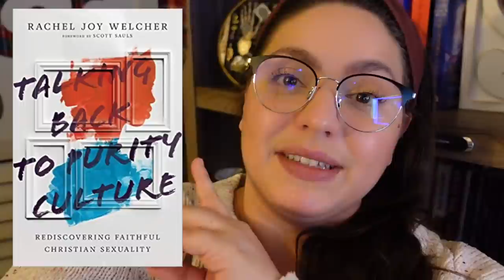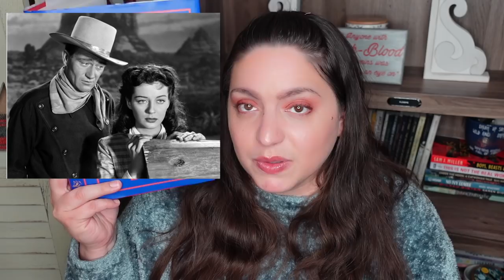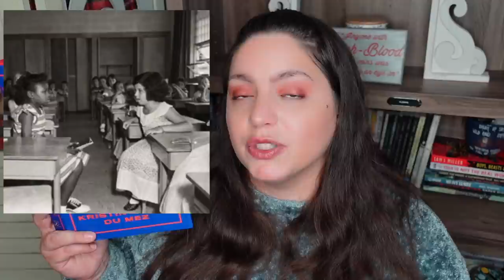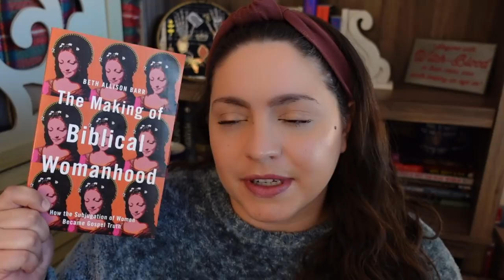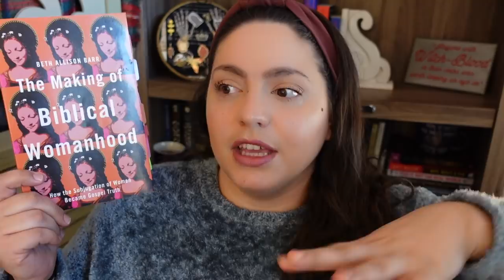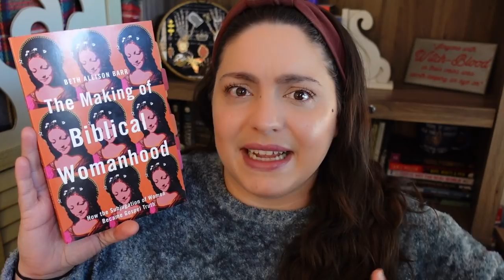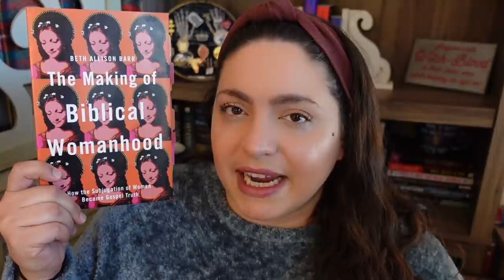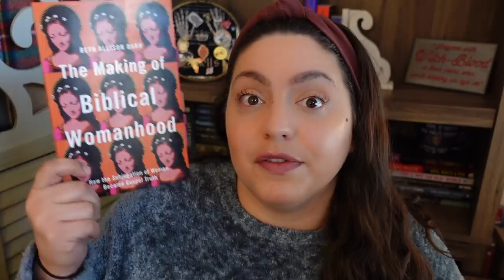American Evangelical Christianity & Toxic Patriarchal History | Deconstruction Series #1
This was originally intended to be a single integrated book review video on American evangelical Christianity and purity culture, but there was so much to say it's becoming a 3+ part series instead. In part 1 I discuss the history of toxic patriarchy in the church and some of my experiences with deconstruction.

00:00 Introduction & About Me
04:27 Jesus & John Wayne Discussion
41:45 The Making of Biblical Womanhood Discussion

BOOKS REFERENCED
Jesus and John Wayne by Kristin Kobes Du Mez
The Making of Biblical Womanhood by Beth Allison Barr
Red Lip Theology by Candice Marie Benbow

FOR FUTURE VIDEO PARTS
Romancing God by Lynn S. Neal
ChurchToo by Emily Joy Allison
Talking Back to Purity Culture by Rachel Joy Welcher

EQUIPMENT
Ring Light

527 Hudson St. # 20030

Creative Commons Image Licenses

To view a copy of this license, visit undefined?ref=openverse&atype=rich